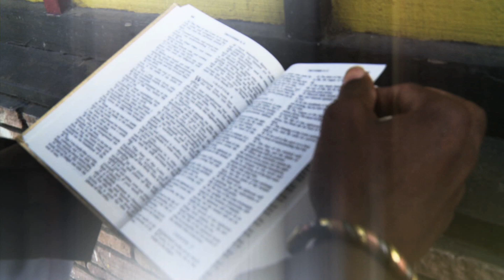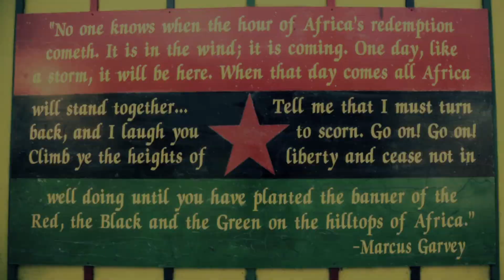Messenjah Selah: "BLACK ANGELS"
Song: "Black Angels"...Artist: Messenjah Selah...Label: Project Groundation Massive...Art: Ras Terms... Video Shot, Edited & Directed By DJ Child...Beat Produced & Recorded By DJ Child @ PGM Lab, Oakland, CA
Available Digitally Worldwide on the 2 part compilation "Forward Ever + Backward Never"